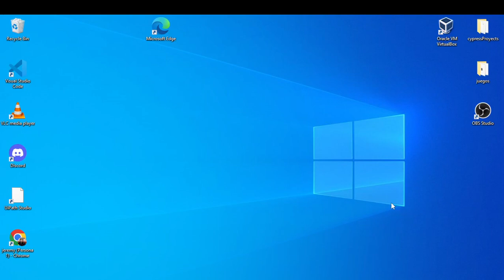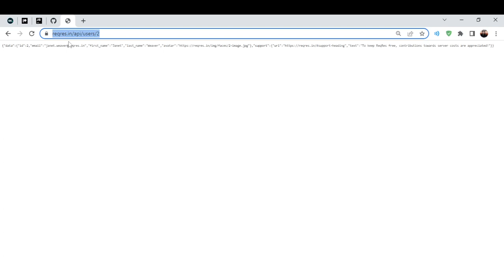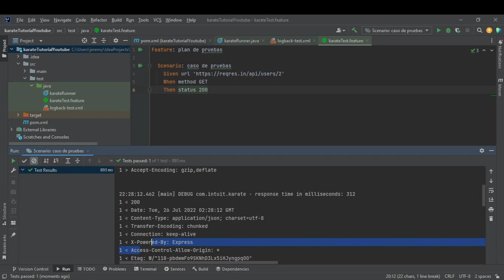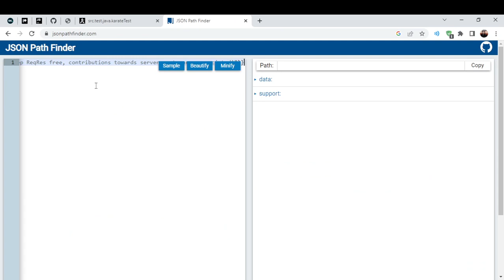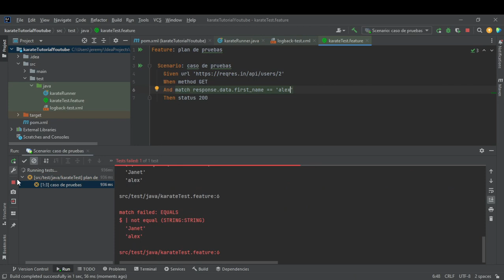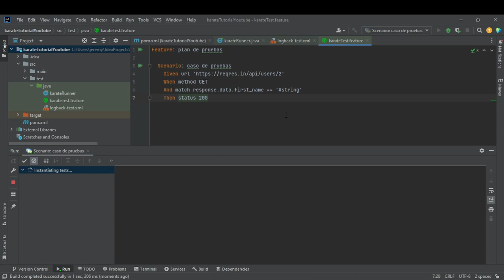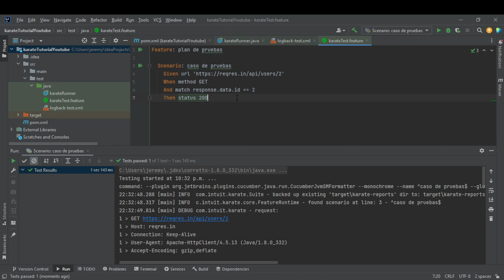Karate Framework desde 0 | 4.-consulta GET y aserciones de respuesta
hola!! en este video te ayudare a ejecutar tu primera consulta tipo GET con Karate Framework, con ayuda de la api de prueba :
la cual posee diferentes consultas Apis
y para apoyarnos con la estructura del Json :

Marcas de tiempo:
00:00 bienvenida y pagina de prueba
01:49 comienzo consulta GET
02:47 explicación respuesta GET
03:19 visualización reporte karate
03:35 aserción de respuesta
04:30 escritura aserción respuesta